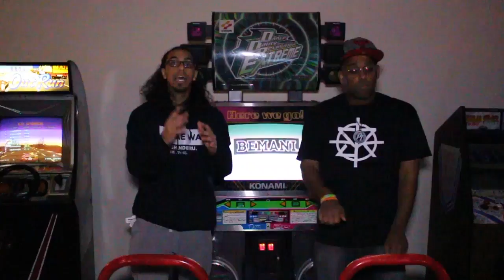NEW VIDEO GAME LETS PLAY SERIES!! | Switchie Saturdays - Feat. Garo Mark Of The Wolves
What is Switchie Saturday?
SS is a day where I play games on the Nintendo Switch! Doesn't matter what, so long as I own it. Look forward to more Nintendo Switch "let's play" inspired content every Saturday!
dapurplesharpie, keito kate, kowbe, H2, HouseTop, DeeBeeGeek, Shedookie, Alex-Rodriguez-Vega, TheLuffyKid, Zennethe, & SilverSuicune!

To get started just confirm your email and get started by playing games, taking surveys and watching ads. Get $20 with as little as 3,000 points and can be done in as little as two days.